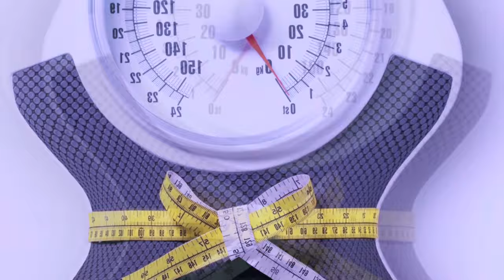8 դրական փոփոխություն շաքար չօգտագործելու դեպքում | Սպիտակ շաքար պարունակող մթերքների վտանգները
Մենք ինչպես սնվում, այնպես էլ հիվանդանում ենք. այդ է պատճառը, որ երբ սկսում ենք չարաշահել շաքար պարունակող մթերքների օգտագործումը, մենք սկսում ենք բախվել առողջական տարատեսակ խնդիրների, չենք կարողանում վերահսկել մեր քաշը և մշտապես բողոքում ենք կենսական էներգիայի պակասից:

Aveta ցողաջրերի մասին կարող եք իմանալ ավելին
այցելելով մեր օնլայն խանութ՝